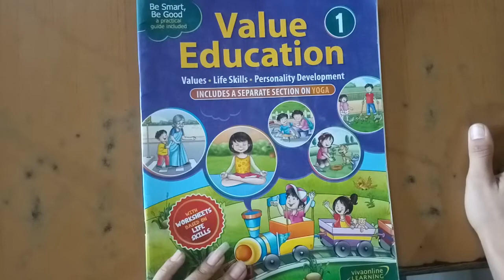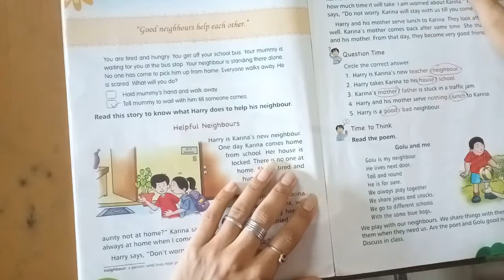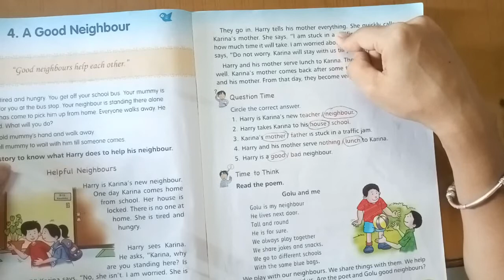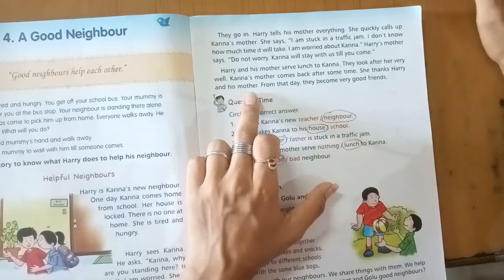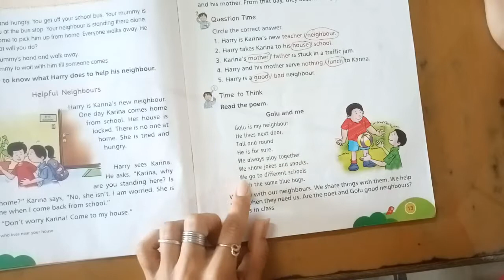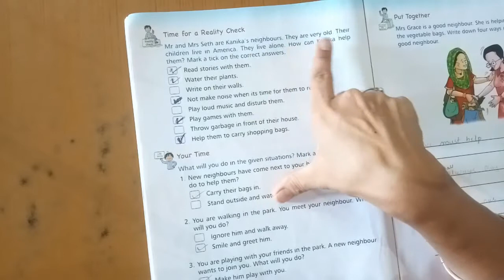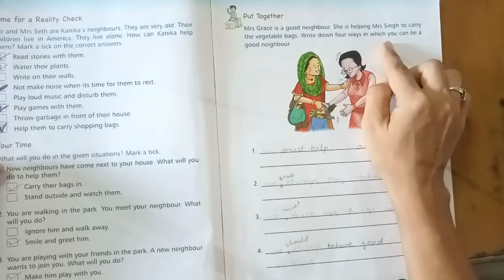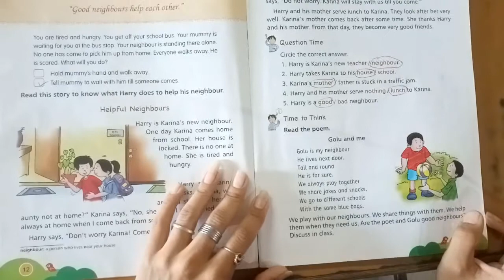STD -1|SUB-MORAL SCIENCE| CHAP-4 |A GOOD NEIGHBOUR| darshanschool Ratanpar